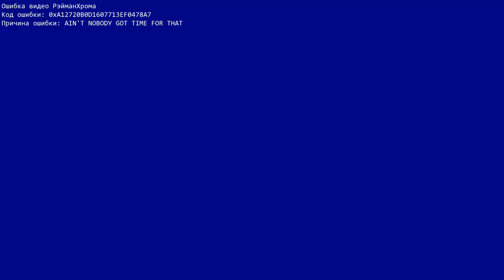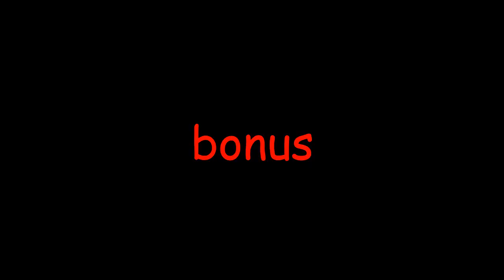[TENNIS] And recently, Rayman just have bought RaymanPad 5.30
Round 37/58 of TRVT vs myself. First video using VideoPad 5.30